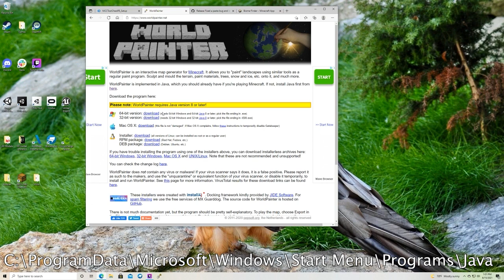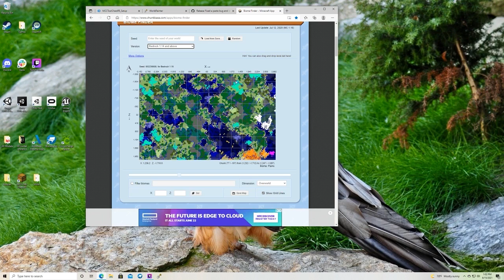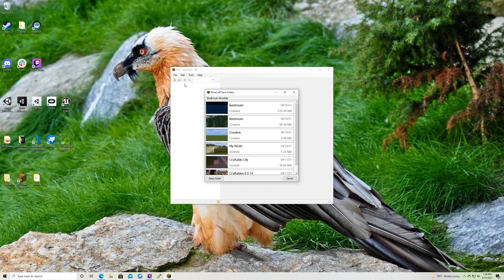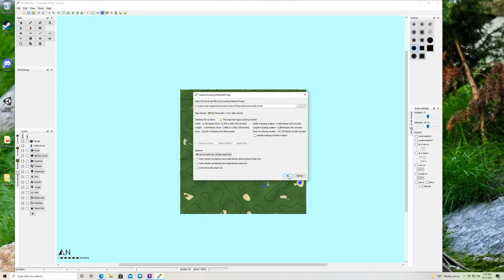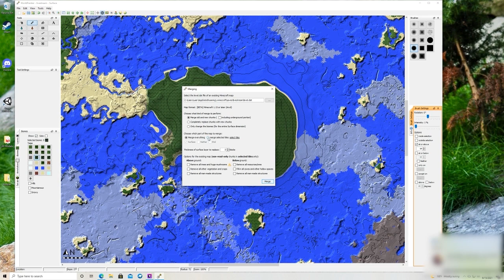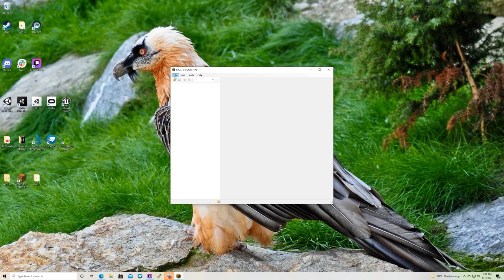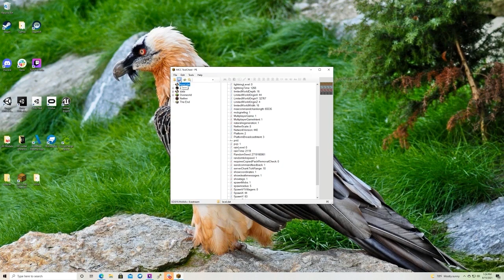How to Create Seamless Infinite Bedrock Maps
Description
Lifeboat presents: How to create seamless infinite bedrock maps with Molly